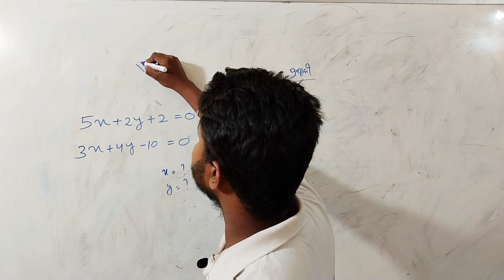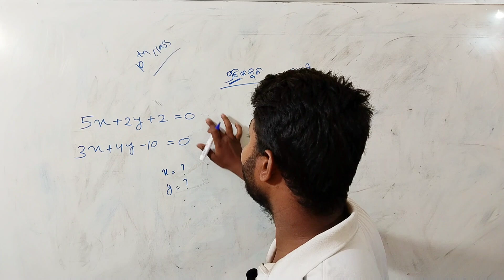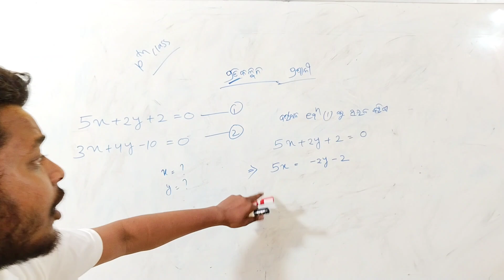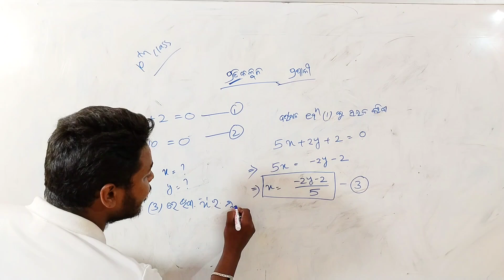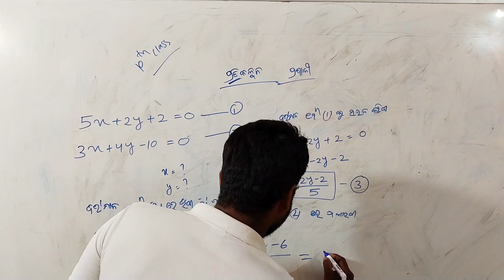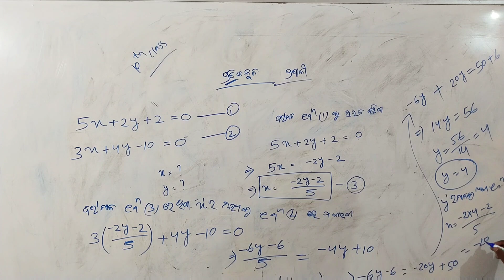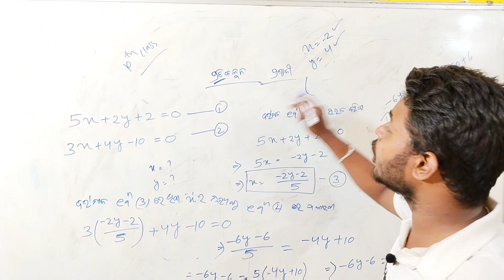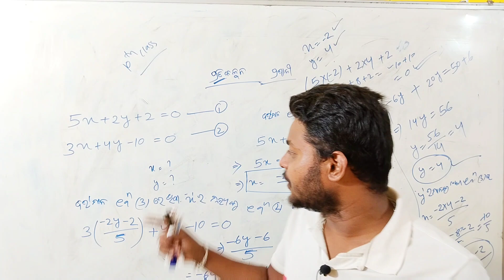prati kalpana Pranali_Method Of Substitution_Class 10 Mathematics